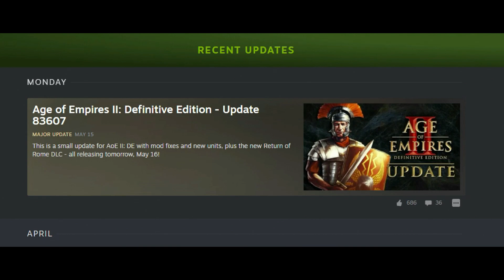Age of Empires Return of Rome - Trajan 3. Heads Will Roll